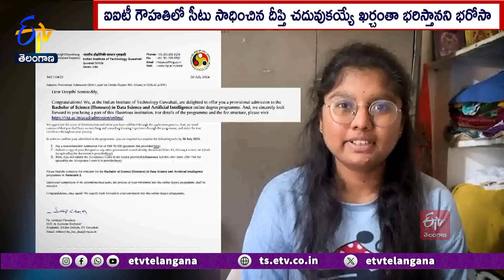KTR Financial Help To Poor Student | నిరుపేద ఆర్థిక విద్యార్థినికి కేటీఆర్‌ సాయం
భారాస కార్యనిర్వాహక అధ్యక్షుడు, సిరిసిల్ల M.L.A...K.T.R మరోసారి మంచి మనస్సు చాటుకున్నారు. I.I.T గౌహతిలో సీటు సాధించిన నిరుపేద విద్యార్థిని చదువుకయ్యే ఖర్చంతా భరిస్తానని...ఆ కుటుంబానికి భరోసా ఇచ్చారు. రాజన్న సిరిసిల్ల జిల్లా...ముస్తాబాద్ మండలం గూడెంకి చెందిన సోమిరెడ్డి పద్మ, చంద్రం దంపతుల కూతురు దీప్తికి...I.I.T గువహటిలో డేటా సైన్స్ అండ్ అర్టిఫిషియల్  ఇంటిలిజెన్స్ కోర్సులో సీటు వచ్చింది. కానీ I.I.Tలో చదివేందుకు కావాల్సినంత ఆర్థిక స్థోమత...ఆ కుటుంబానికి లేదు. దీప్తి కుటుంబ సభ్యులు దాతల నుంచి ఆర్థిక సాయం కోసం ప్రయత్నించారు. ఈ క్రమంలోనే విషయం K.T.R దృష్టికి రావడంతో...ఆయన అండగా నిలిచారు. I.I.T లాంటి ప్రతిష్ఠాత్మక విద్యాసంస్థలో సీటు సాధించడం...గొప్ప విషయమని దీప్తిని ప్రశంసించారు. "గిఫ్ట్ ఏ స్మైల్" కార్యక్రమంలో భాగంగా దీప్తికి...ల్యాప్ టాప్ బహుకరించారు